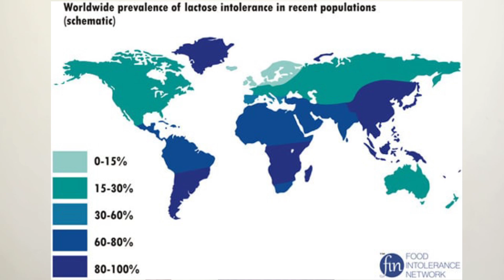are we CHEATED??😱😡 | REALITY EXPOSED | Milk | Lokesh Gokul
Is milk really an essential food?
Are we being controlled for 40 years?
For a century, the dairy industry has been using extensive marketing strategies to make us believe in their LIES.
I have gathered some information from trusted websites and have explained it in an easy and short manner. Hope you understand the reality and act accordingly.